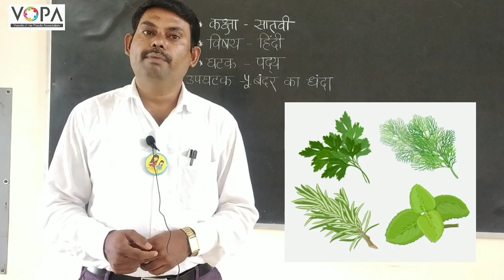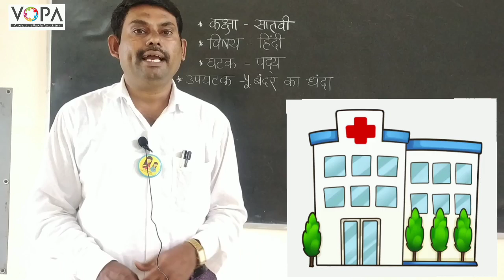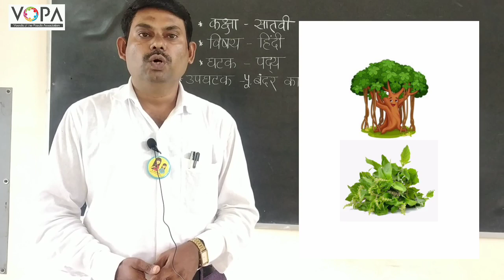7th | Hindi | Chapter 5 | बंदर का धंदा | V1 | V-School